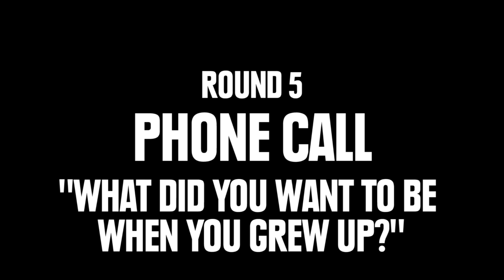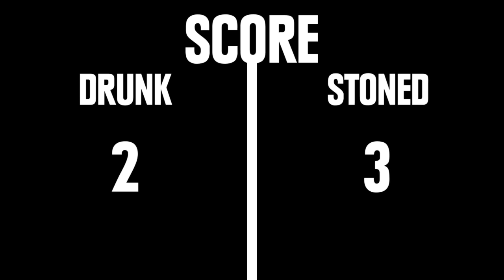Drunk vs Stoned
To test if people function better drunk or stoned, I got really drunk one night and then really high on another night and made this video.

NOTE: The marijuana seen in this video was obtained and consumed legally in California.

Some links for ya...